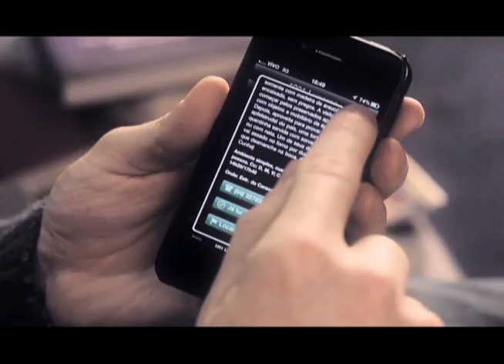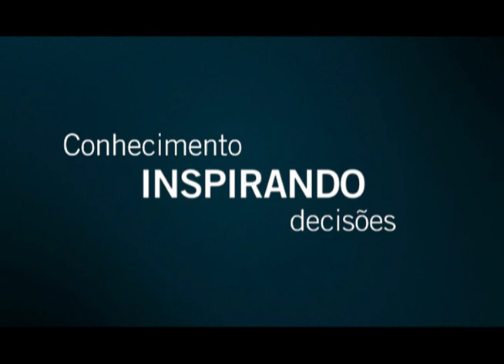HSM new leaders, new times - Video Institucional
HSM new leaders, new times